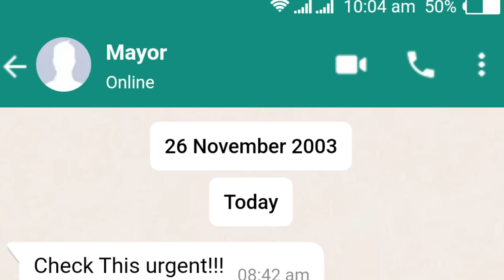We Created bunker to survive Deadly Disasters in Minecraft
my new channel : @RahulReloded​⁠

special thanks to  @DashEmpireOG          and @Flick29